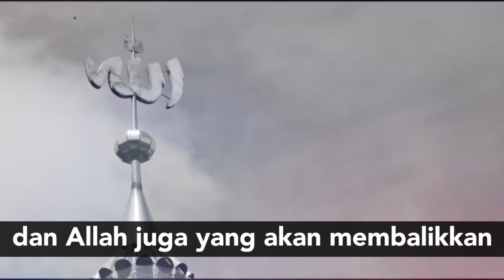Kami Siap Untuk Menjalani Sebagai Gubernur dan Wakil Gubernur Jakarta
Terima kasih kepada semua yang telah terlibat. Izinkan kami memastikan bahwa ketika kami diamanati maka semua warga Jakarta akan bekerja bersama untuk mewujudkan kota yang maju, warga yang bahagia. Bukan sebagian, semuanya. Itu komitmen kami.

Dan izinkan kami menyampaikan dengan mengucap Bismillahirahmanirahim kami siap untuk menjalani sebagai Gubernur dan Wakil Gubernur Jakarta.